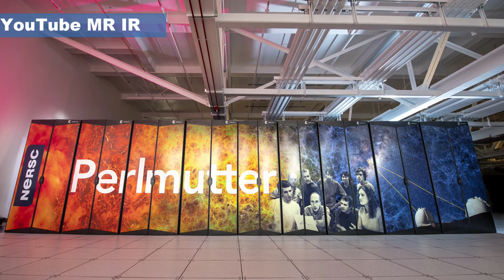The 8 Most Powerful Computers in The World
Where would we be without computers? From predicting the weather and the likelihood of volcanoes erupting to modelling population density and how many stars are in our universe, the biggest computers in the world are incredible feats of science and engineering. When it comes to the question of the world’s largest computers, they are staggering in their computational power.